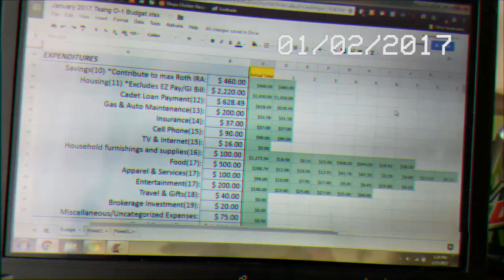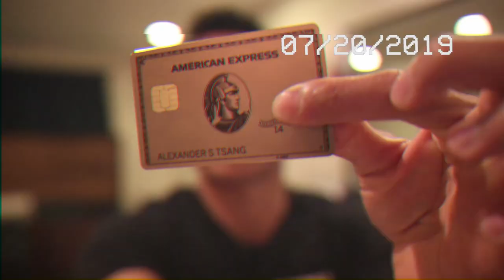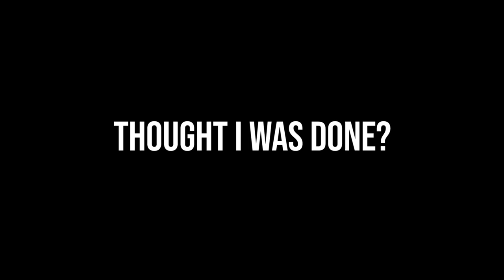Who Am I? - Channel Trailer | Alex Tsang (Eric Reprid Inspired)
This video is meant for rebranding my YouTube channel. Video is inspired by Eric Reprid’s Get More music video.

What do you think my channel is going to be about now?

Stuff I use:
VLOGGING LENS
LONGER LENS
SD CARD